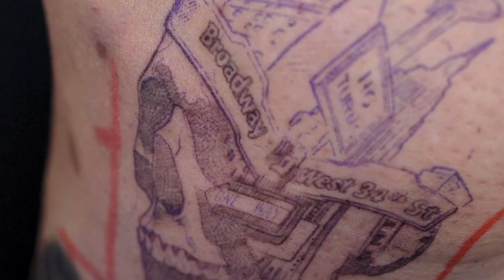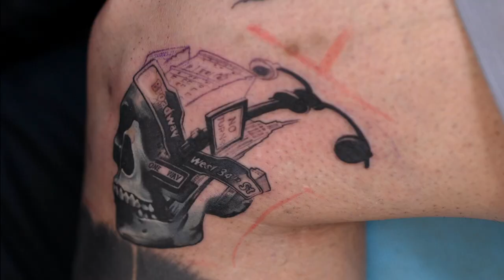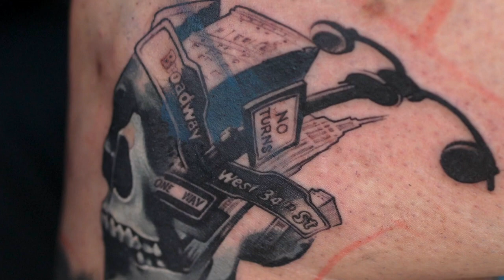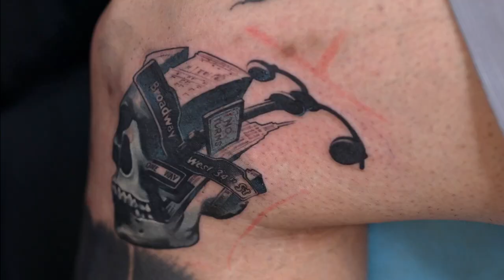Manhattan skull tattoo timelapse